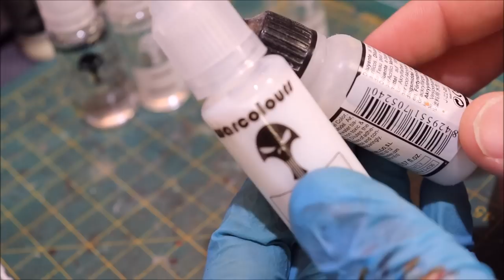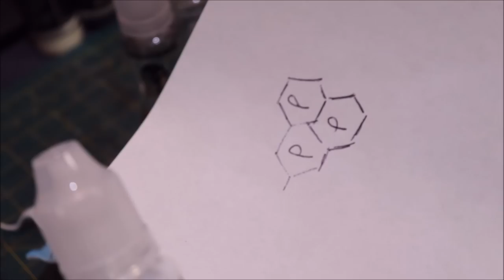Hobby Cheating 135 - Guide to Paint Additives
For this Hobby Cheating Tutorial, I take you through many common paint additives such as Thinner Medium, Flow Improver, Retardent Medium and Surfactant. I explain what they do and how you can put them to use. Hope you enjoy!